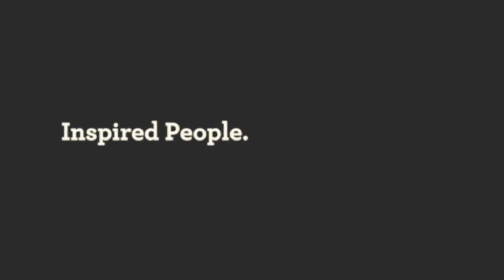2018 HORMEL® CURE 81® HAMS FOR HUNGER™ program in Rochester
Hormel Foods partnered with Hy-Vee, Inc. to hand out 5,250 Hormel® Cure 81® hams to families in need throughout the company’s eight-state region.